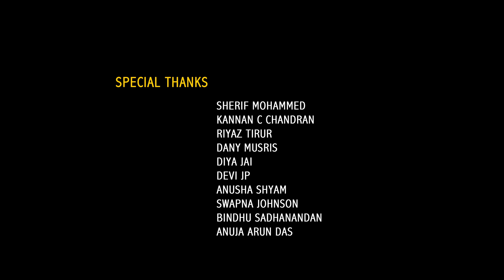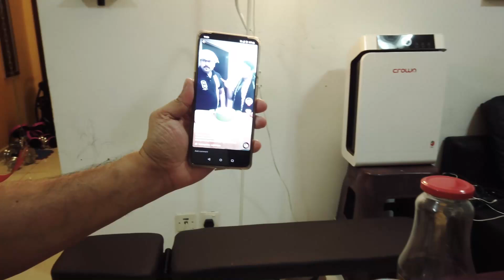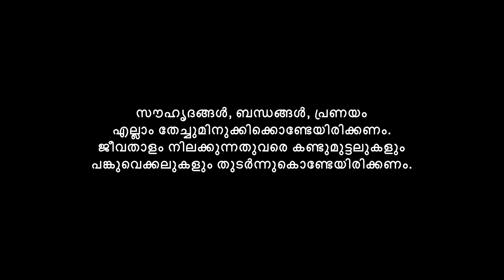Jeevathalam Malayalam Short Film 2020 | New Release Malayalam Short Film 2020 HD | Jayaprasad GK